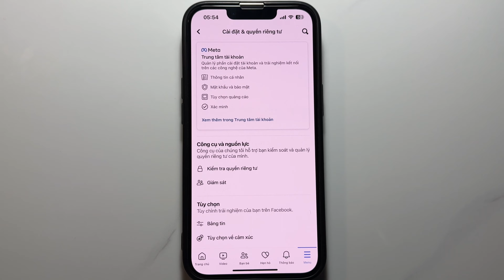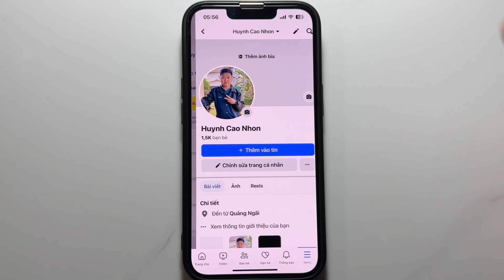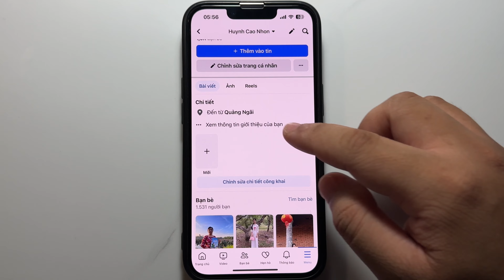Cách ẩn tin nổi bật trên Facebook